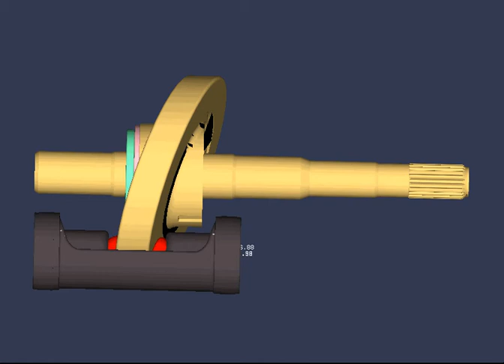AC Compressor Animation